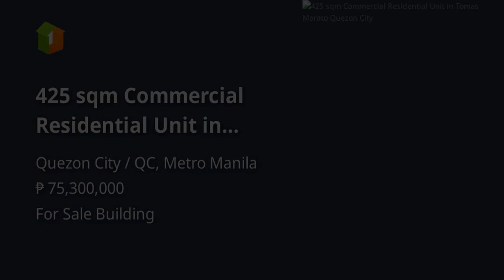425 sqm Commercial Residential Unit in Tomas Morato Quezon City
425 sqm Commercial Residential Unit in Tomas Morato Quezon City
Commercial Type: Building
Floor Area in sqm: 425 sqm.
Lot Area in sqm: 149.62 sqm.
Number of Floors: 4